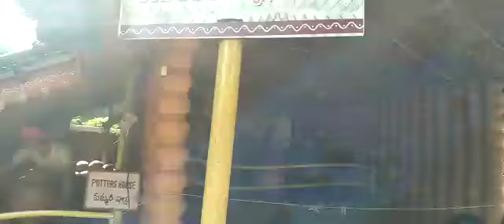Village house பார்க்கலாம் வாங்க